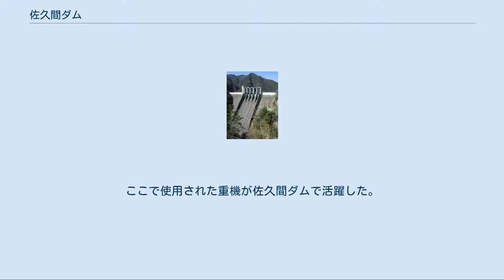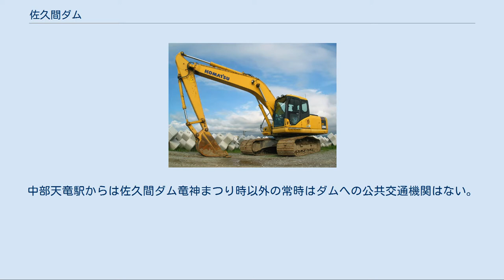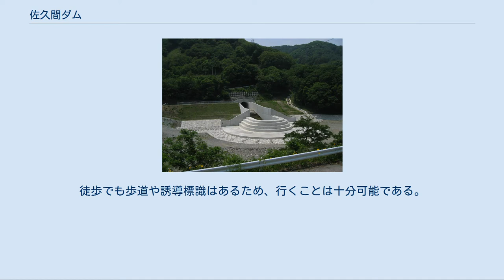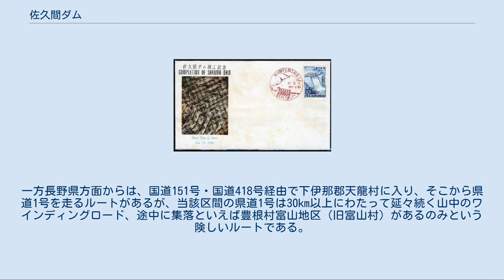佐久間ダム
佐久間ダム（さくまダム）は、静岡県浜松市天竜区佐久間町と愛知県北設楽郡豊根村にまたがる一級河川・天竜川本流中流部に建設されたダムである。
 電源開発 (J-POWER) が管理する高さ155.5メートルの重力式コンクリートダム。
日本第9位の高さと第8位の総貯水容量を有する日本屈指の巨大ダムであり、戦後日本の土木技術史の原点となった日本のダムの歴史に刻まれる事業である。
佐久間発電所と新豊根発電所により最大147万5000キロワットを発電する水力発電を主目的とし、副次的に豊川用水の水源にもなっているほか、2004年（平成16年）より洪水調節目的を付加して多目的ダムとするダム再開発事業が国土交通省によって進められている。
ダムによって形成された人造湖は佐久間湖と命名されており、ダム湖百選に選定されている。
 ダムのある天竜川は諏訪湖を水源とし、木曽山脈と赤石山脈の間を縫うようにして南に流れる。
上流より泰阜（やすおか）ダム、平岡ダムが建設されており、佐久間ダムはその下流に建設された。
ダムは天竜川が大きく蛇行する大千瀬川との合流点の直上流部、静岡県と愛知県の県境に建設されている。
ダムが建設された当時の所在地は磐田郡佐久間村であったが、ダム完成直後昭和の大合併で佐久間町となり、平成の大合併によって浜松市に編入、政令指定都市となったことから現在は天竜区となっている。
高さ100メートル以上のダムがある政令指定都市は浜松市のほか札幌市（豊平峡・定山渓ダム）と静岡市（畑薙第一・井川ダム）がある。
 なお、佐久間湖を含めた場合には静岡県・愛知県のほか長野県下伊那郡天龍村にも掛かっており、3県にまたがるダムも日本では稀少である。
 付近は天竜奥三河国定公園に指定されており、地域の主要な観光地になっているものの、2020年09月現在、バスなど公共交通による往来はできない（後述）。
 天竜川は赤石・木曽の両山脈に挟まれており、夏季の多雨と冬季の降雪によって年間を通じて水量は豊富であり、かつ中流部の長野県飯田市から静岡県浜松市天竜区、旧天竜市付近に至る約80キロメートル区間は天竜峡などを始めとして険阻な峡谷を刻む急流となる。
このため水力発電を行う上で理想的な河川であることから、大正時代より水力発電開発の構想が持たれていた。
 佐久間ダム完成までは天竜川最大の発電用ダムであった平岡ダム 最初に水力発電所が建設されたのは、福澤桃介が設立した天竜川電力による大久保ダム・大久保発電所（出力1,500キロワット）であり、1927年（昭和2年）に完成した。
続いて南向ダム・南向発電所（2万4100キロワット）が1929年（昭和4年）、泰阜ダム・泰阜発電所（5万2500キロワット）が1937年（昭和12年）にそれぞれ完成、天竜川の水力発電事業は加速してゆく。
 しかし、1939年（昭和14年）、国家による電力統制を目論む軍部の意向で、第1次近衛内閣が電力管理法を施行したのに伴い、日本発送電が発足。
天竜川の水力発電所を逐次接収しながら、1940年（昭和15年）より、当時としては天竜川最大規模のダムであった平岡ダムと平岡発電所（4万1000キロワット）の建設を開始するが、太平洋戦争の激化に伴い中断を余儀なくされた。
 戦時中は民需への電力供給が制限されていたが、敗戦後その制限が解かれ、一挙に電力需要は増大した。
しかし発電所や変電所などの送電施設は、空襲による破壊や酷使による設備故障で従前の発電能力を発揮できず、また新規開発事業の中断もあって電力供給が著しく衰微した。
このため電力需給のバランスが崩壊し、日本は極端な電力不足に陥り、頻繁に停電が起こった。
 天竜川では日本発送電により平岡発電所の建設が再開されていたが、1948年（昭和23年）に日本発送電が過度経済力集中排除法の対象に指定され、1951年（昭和26年）にはポツダム政令に基づく電気事業再編成令により9電力会社に分割・民営化され、天竜川水系の発電用水利権と水力発電所の一切は中部電力に移譲された。
しかし中部電力を含む9電力会社は発足間もないため経営基盤が弱く、電力不足を根本的に解消するだけの大規模な電力開発を行うだけの余裕がなかった。
 このため当時経済政策全般を管掌していた経済安定本部は、慢性的な電力不足による停電が及ぼす産業復興阻害や治安悪化を懸念し、当時課題であ...